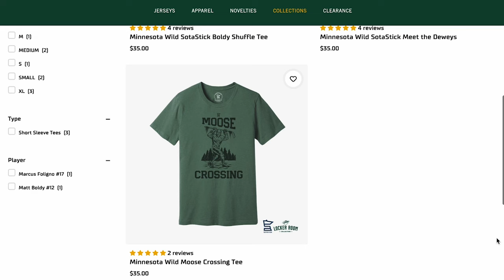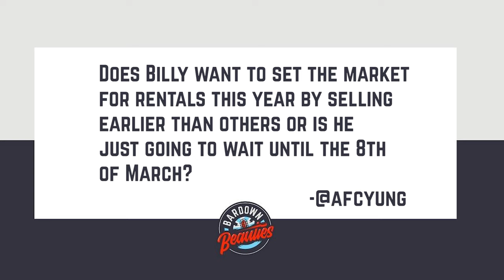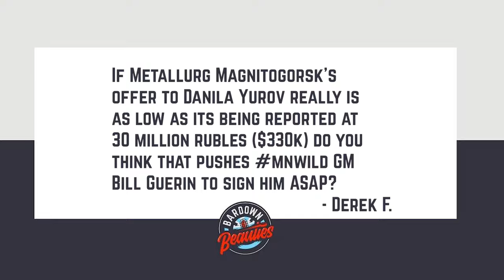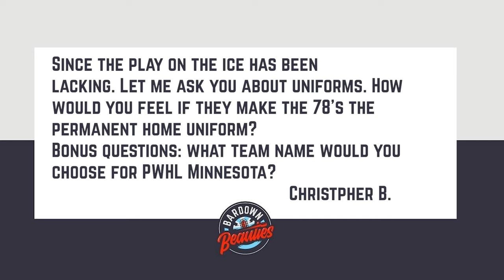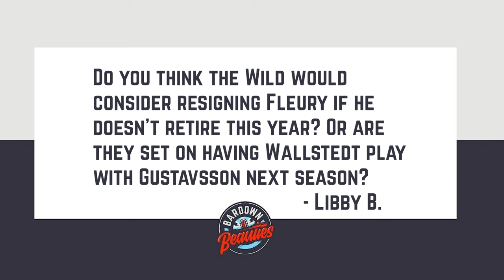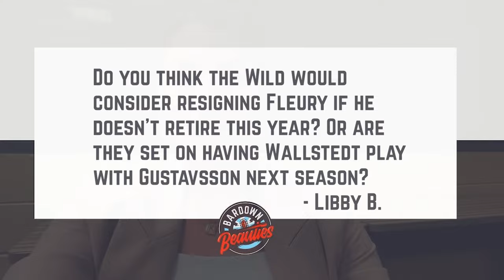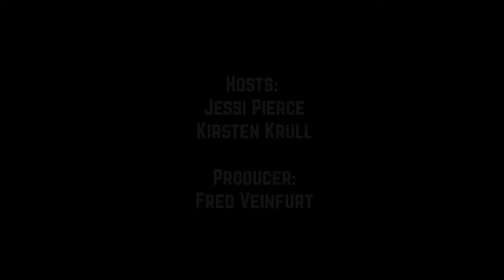#214. Worst Minnesota Wild Season in History?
Are we looking at the worst season in Wild history? Or at least the worst since the meltdown of the 2018-19 Paul Fenton era?

The Minnesota Wild continue to look at the big uphill battle they face coming off the all-star break while Kirsten and I still try to answer the big question – and yours – is this team worth saving?